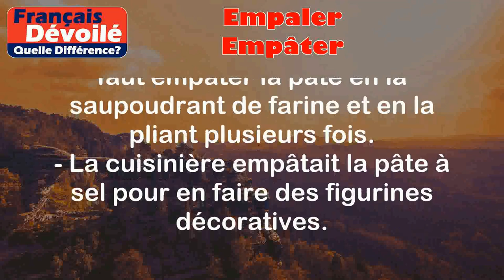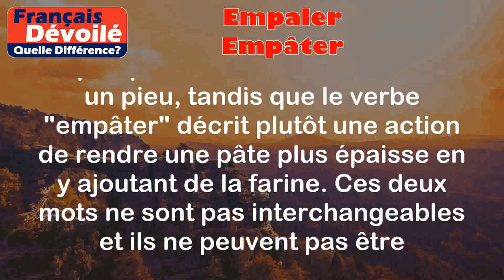Empaler et Empâter (Quelle Diff.)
Empaler:
Empaler est un verbe qui signifie transpercer quelqu'un ou quelque chose avec une lance, une épée ou un pieu.

Exemples:
- Le vampire empala ses victimes avec ses crocs.
- Pendant les exécutions publiques, on empalait les criminels sur des piquets.

Empâter:
Empâter est un verbe qui signifie rendre une pâte plus épaisse en y ajoutant de la farine.

Exemples:
- Pour préparer les croissants, il faut empâter la pâte en la saupoudrant de farine et en la pliant plusieurs fois.
- La cuisinière empâtait la pâte à sel pour en faire des figurines décoratives.

Différence entre les deux termes:

Empaler et empâter sont deux termes qui n'ont pas grand-chose en commun. Le verbe "empaler" est utilisé pour décrire une action violente de transpercer quelqu'un ou quelque chose avec une lance ou un pieu, tandis que le verbe "empâter" décrit plutôt une action de rendre une pâte plus épaisse en y ajoutant de la farine. Ces deux mots ne sont pas interchangeables et ils ne peuvent pas être confondus car ils ne décrivent pas les mêmes actions.